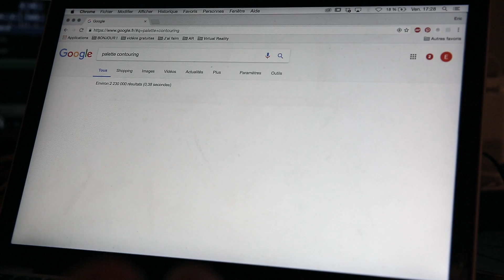Ad's up et Nocibé : les coulisses d'un succès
Ad's up et Nocibé : découvrez les secrets d'une relation privilégiée.